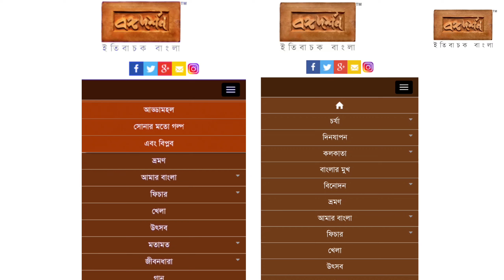নতুন ভাবে পড়া আর নতুন চোখে দেখা ইতিবাচক বাংলা | Brand New Bongodorshon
নতুন ভাবে পড়া, নতুন চোখে দেখা। পডকাস্ট, জেলায় রিপোর্টিং, গান ও কবিতার অনুষ্ঠান আরও নানান কিছু নিয়ে নতুন ভাবে শুরু হল আপনাদের প্রিয় বঙ্গদর্শন.কম।